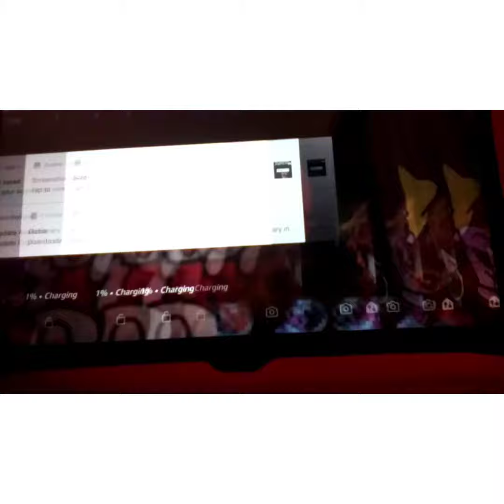the photos from my library